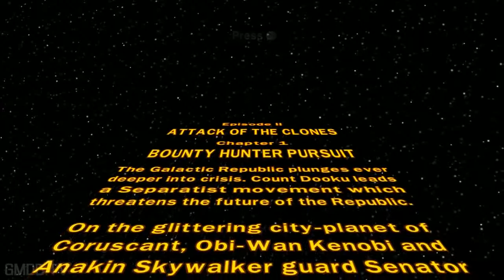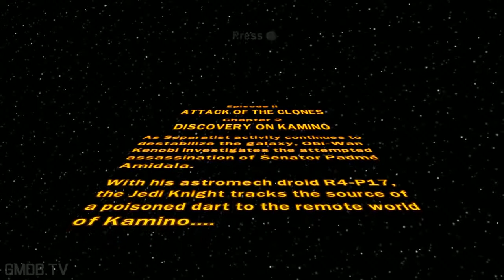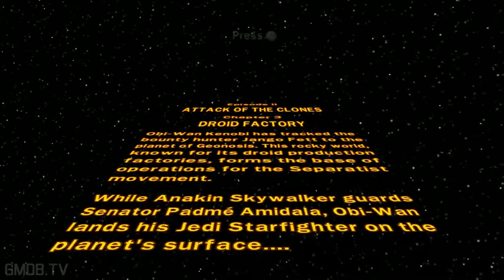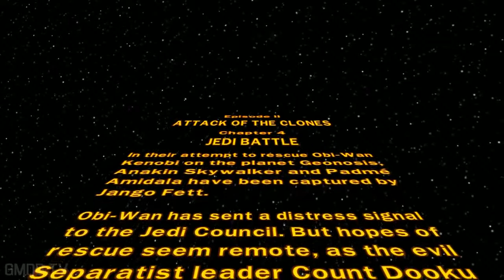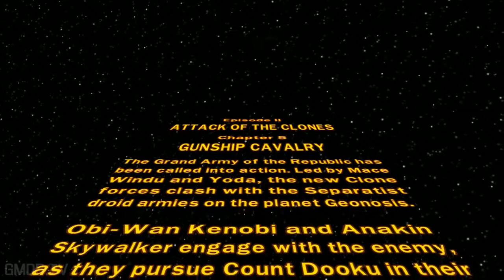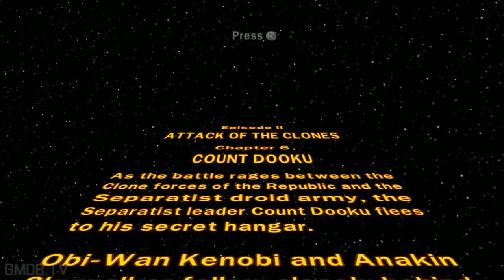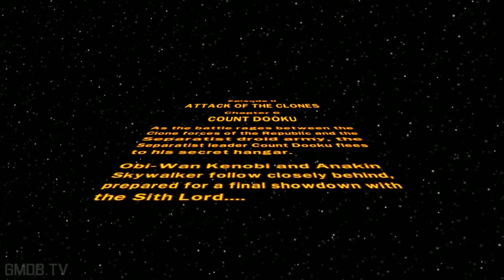LEGO Star Wars: Attack of the Clones - Game Movie